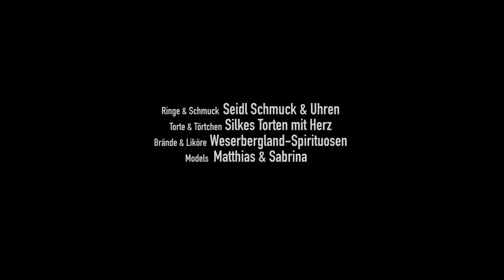Herbstliebe - Wedding Styled Shoot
Wir tauschen Schleier gegen Blumenkranz und Anzug gegen Hosenträger. Lasst euch inspirieren von unserem herbstlichen Wedding Styled Shoot.

Ihr wollt eure Hochzeit in einem Kurzfilm festhalten lassen?